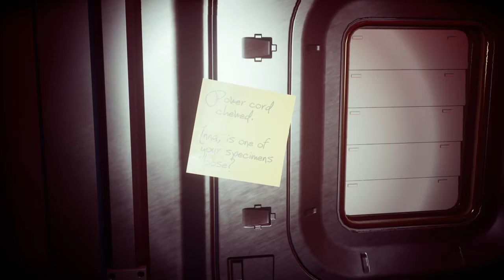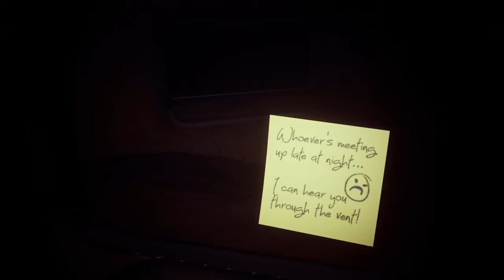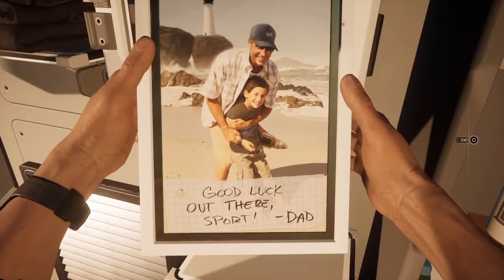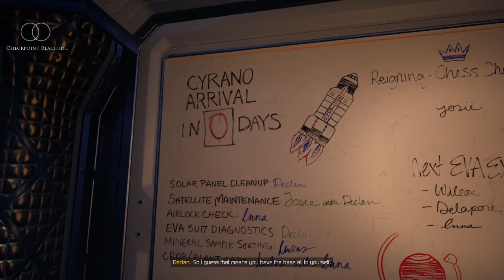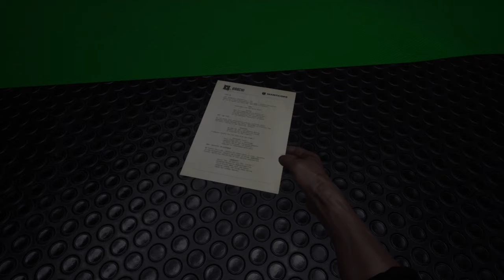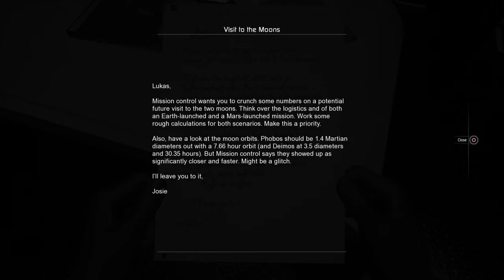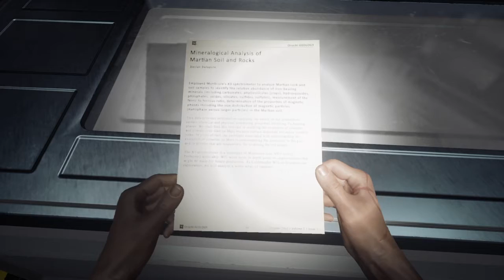Moons of Madness | Part 1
In the deep dark depths in space. Far from home, what will be revealed?